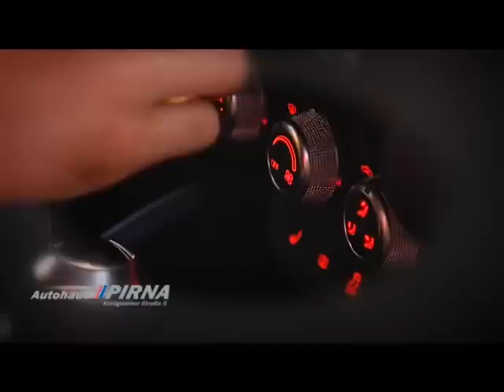ESV Lok Pirna gegen HSG Gensungen (Pirna-Magazin 47/2010)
Am 11. Spieltag der 3.Liga Ost empfing der ESV Lok Pirna die HSG Gensungen/ Felsberg. Das Spitzenspiel zwischen dem Tabellendritten und Tabellenvierten lockte 600 Zuschauer in die Sporthalle Pirna Sonnenstein.